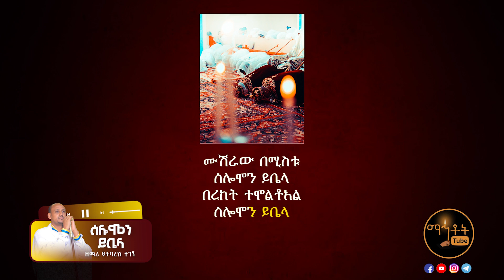🔴 አዲስ የሠርግ ዝማሬ ሰሎሞን ይቤላ ዘማሪ ይትባረክ ተገኝ @-mahtot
አዲስ የሠርግ ዝማሬ " ሰሎሞን ይቤላ " ዘማሪ ይትባረክ ተገኝ